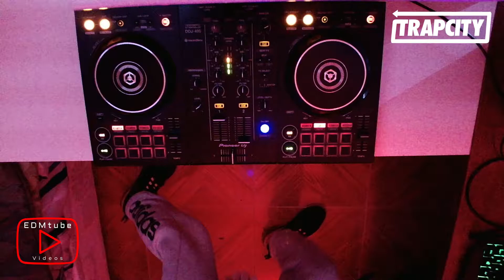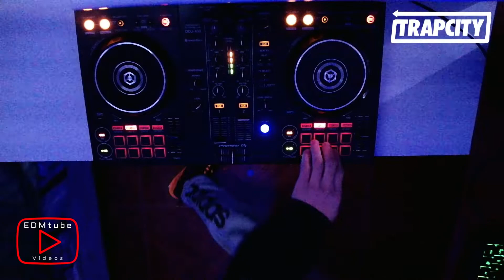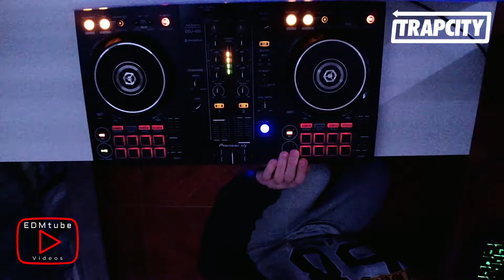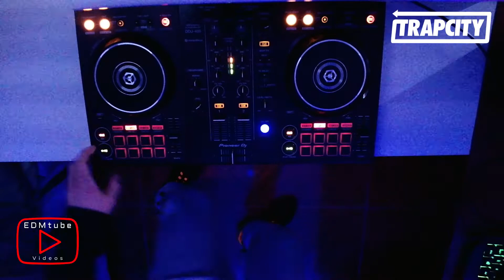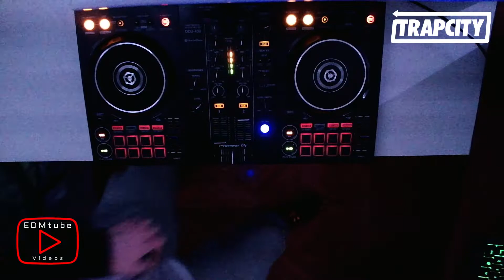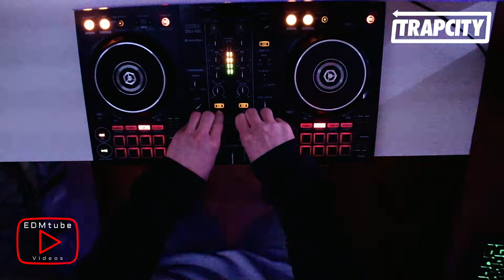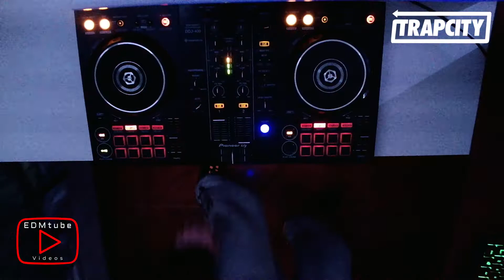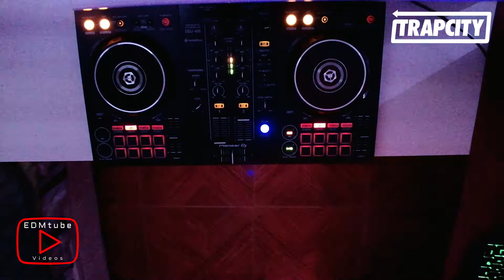❤🎵 JESASA @ Best Trap City Mix (2020/2021) 🔥🎵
Here's my Christmas gift!! ❤🎄

TRACKLIST:

01 Masked Wolf - Astronaut In The Ocean (Onderkoffer Remix)
02 Calli Boom & RYVN - Virtue
03 Hopex - So High
04 KTrek - Aedn
05 Juche - Our Legacy
06 Tisoki - WAVEY
07 BEXLO - Until Now
08 32Stitches & Hoober - Astronomia
09 Blame Connor & X-Ray - Pandora
10 DISTO & Afrojack - Can't Lose (ft. Titus)
11 M.I.M.E & 2Scratch - Medusa (The FifthGuys Remix)
12 Hopex - Like We Used To
13 Anikdote - Drop That Shit
14 Vanic & Bryce Fox - Sick of It (Original Mix)
15 Heimanu - Alaris
16 Nexorenity - BACK TO ME
17 Obsidia - Voices
18 Ariana Grande - 7 Rings (Emurse Remix)
19 Altare & Bafu - Lost
20 CORTR - Bleeding
21 Bafu - Feeling
22 Serhat Durmus - Arres (ft. Melanie Fontana)
23 2 Souls & Nara - Dimensions
24 RL Grime - Feel Free
25 CHATOOR - Relic
26 ANO1HER UN1VERSE & Sygye feat. CARIE - Paradise
27 Eric Prydz - Pjanoo (LUCA LUSH Remix)
28 Lost Identities feat. Onyra - Shine (The FifthGuys & Coffeeshop Remix)
29 hyperforms - MOTION (Deadcrow Remix)
30  Ytho - Wasteland (Original Mix)
31 bear bear & friends x Gill Chang - DODGING
32 Skan - Time
33 2nd Life & Benni Hunnit - Warlord
34 Teneki & Sudoverse - Fusion
35 Duke & Jones x Sam Day - Hold On (Original Mix)
36 Sublab - Geist (Original Mix)
37 camoufly - Million Years
38 Sibewest, Ytho - Energy
40 Trias - Lazarus (ft. Wasiu)
41 Serhat Durmus feat. Georgia Ku - My Feelings
42 ÆSTRAL - Shamed
43 SubLab - Hyper Focus
44 Marshmello & Eptic feat. Juicy J - Hitta
45 Deadcrow - Into Space